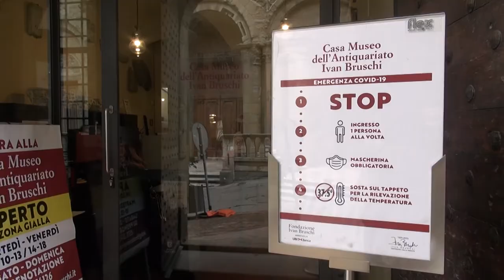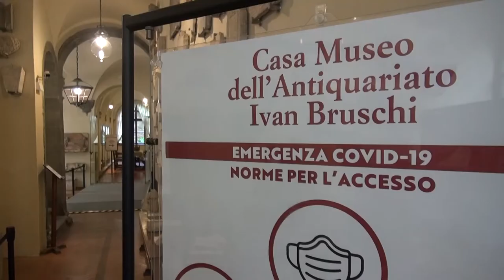Casa Bruschi torna ad accogliere i visitatori in sicurezza